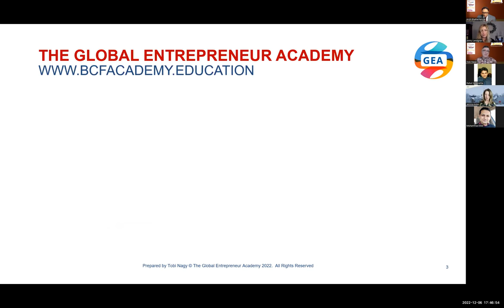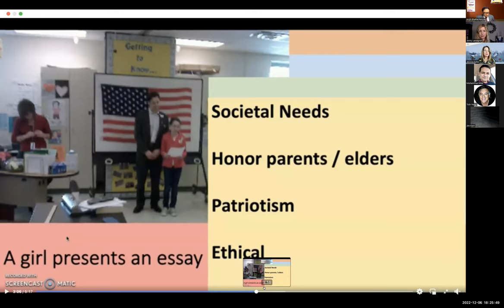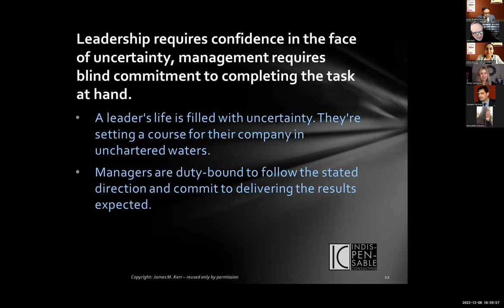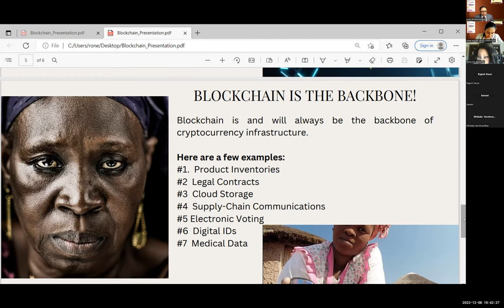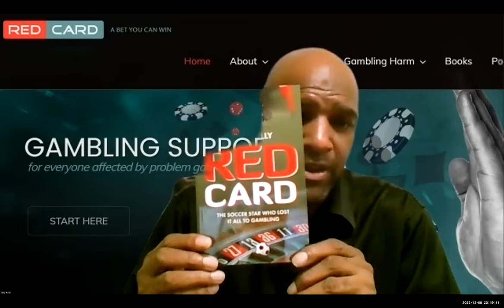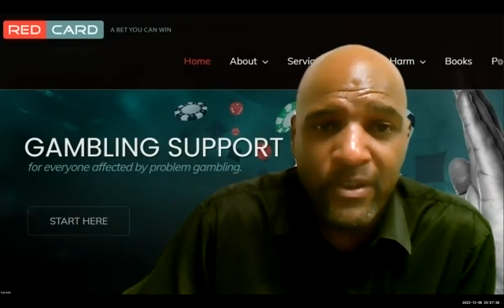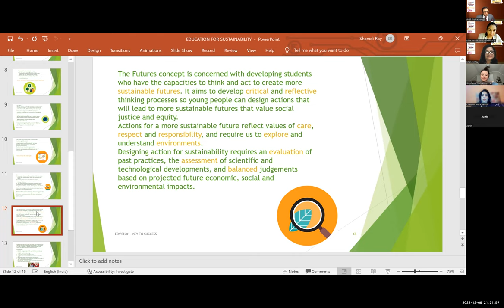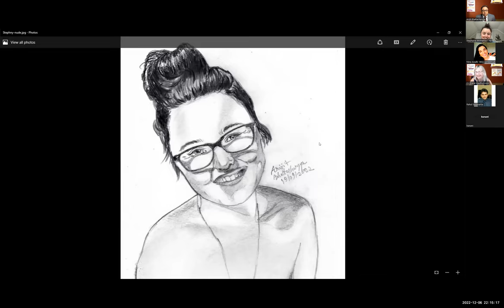World Leader Summit 6th Dec 2022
World Leader Summit is an organization devoted to entrepreneurs in all industries, at all stages, from incubation, throughout the entrepreneurial lifecycle.

The world leader summit brings together the world leaders, entrepreneurs and world class business persons, doctors, scientist, sports personality, celebrities, women leaders, professors,  parliament members under one umbrella